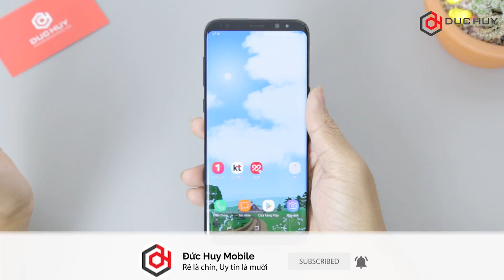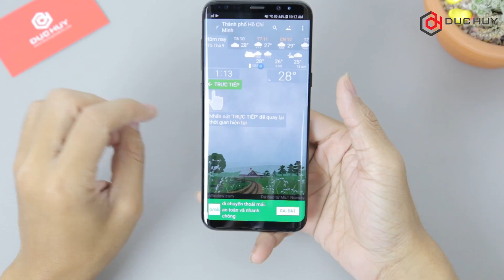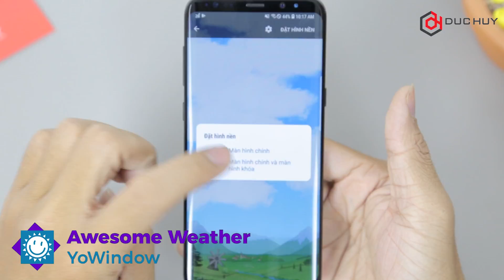Thủ thuật giúp hình nền từ thay đổi theo thời tiết